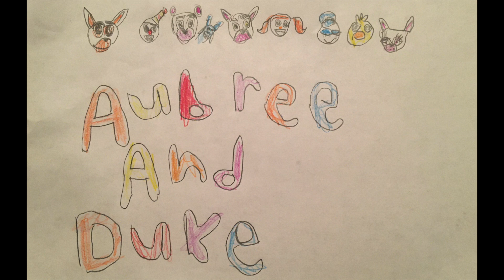Aubree opens a "Nerf Egg" and tests (and reviews) the Nerf guns that came in it.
Aubree brought home a "Nerf Egg" from Kroger and opens it with Pappy Duke. They also test and review the items that came in it.